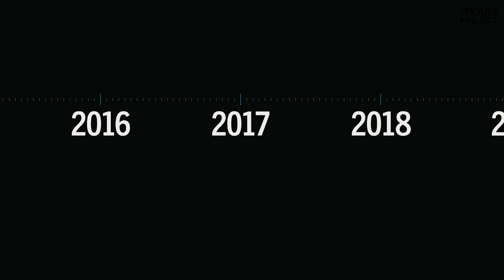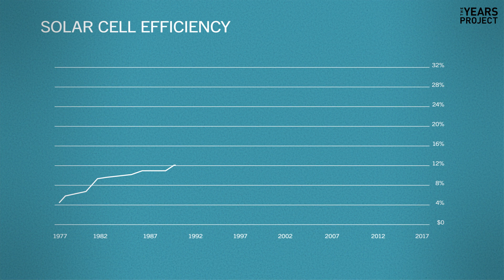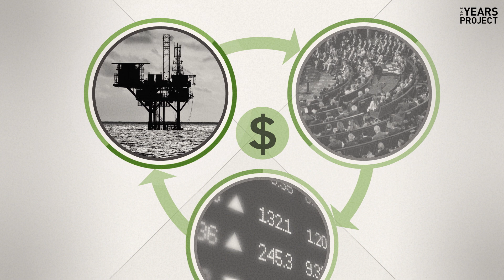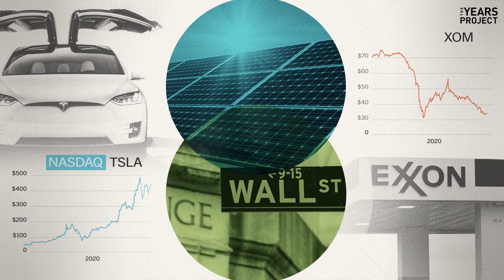X Marks The Spot - Narrated By Sigourney Weaver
What if solving the climate crisis and doing what’s profitable were the same thing? That’s actually starting to happen right now, and it’s happening so fast you might not have realized it. Sigourney Weaver explains why, and what’s still standing in the way.